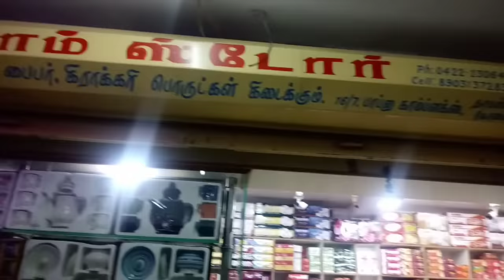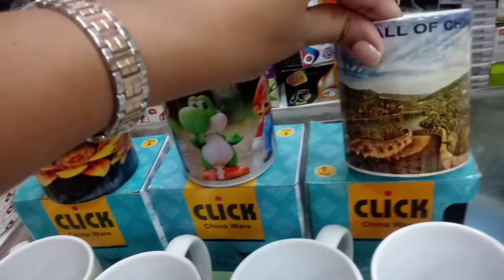குறைந்த விலையில் Ceramic,Glassware Collections எங்கு வாங்கலாம்|Trending Kitchen Item in Tamil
Shop Details
Sri Ram Store
16/7,Thomas Street
(Bafna Complex)
Coimbatore-641001
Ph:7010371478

Visit this store to buy exclusive crockery, tableware and glassware, gift products at a very reasonable price.

broad range of Crockery, Household glassware, porcelain, metal, and melamine products that are both functional and aesthetic

UNIQUE VARIETY OF GLASSWARE,CROCKERY,HOUSEHOLD,KITCHEN PRODUCTS, DECOR,EXCLUSIVE GIFTS ITEMS

unique glassware